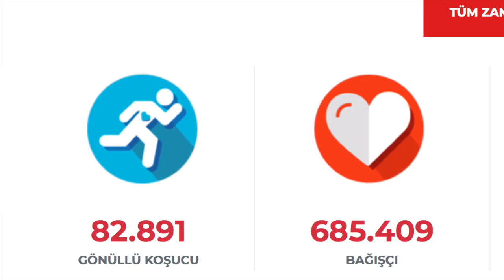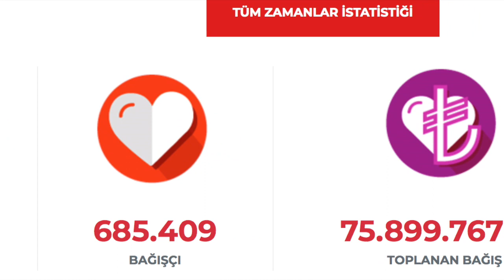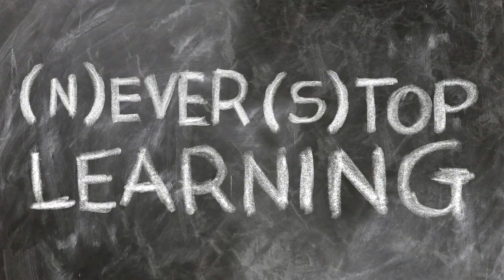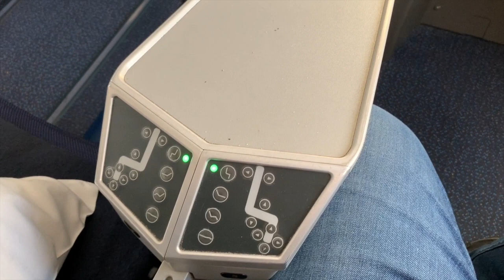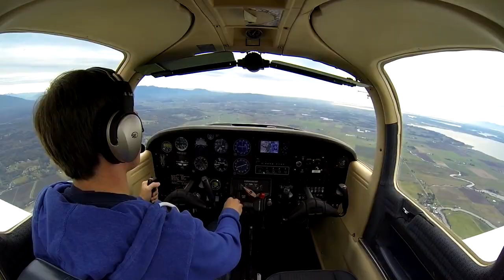İyi bir havacı mı, iyi bir pilot mu ? - İrfan Ozan Ongun ile söyleşi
İyi bir havacı mı, iyi bir pilot mu ?
Planör pilotluğu nasıl bir duygu?
Planör ile uçmanın havayolu pilotluğuna yararı var mı ?

Uçuş eğitimi süresince yaşadığı zorluklar neler oldu?
Uçuş eğitimi öncesinde ve sonrasında neleri doğru neleri yanlış yaptı?
Türk Hava Kurumu ve Türkkuşu hakkında neler söyledi?

Havayolu dünyasında eğitim nasıl ? Havayolu sektöründe eğitimci olmak nasıl bir duygu?

İyi bir havacı nasıl olunur ?
iyi bir pilot  nasıl olunur?

Tüm bunlar ve diğer ilginizi çekecek konular mükemmel bir sohbet eşliğinde sizin için KaptanBaha 'nin bu videosunda.

Video credits for Corendon Airlines - Copytight : Corendon Airlines.